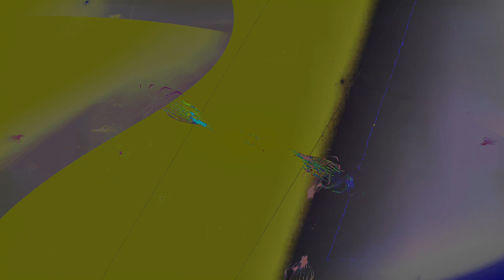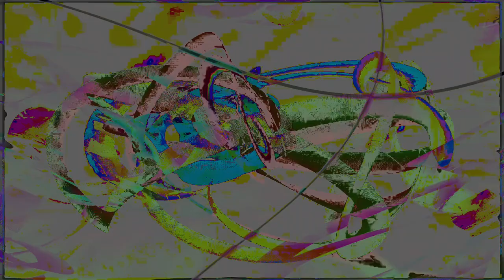Movie 24 08 14 04h29m42s